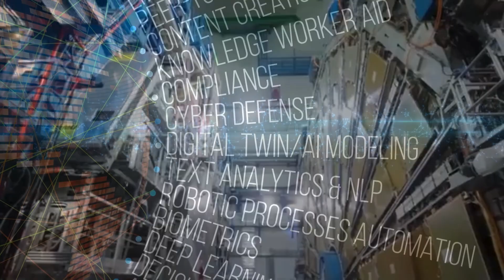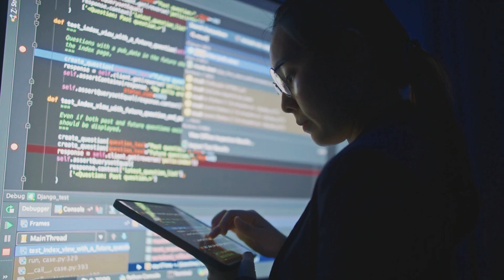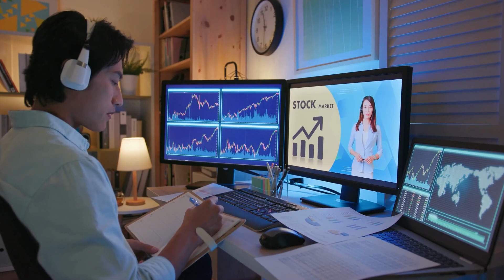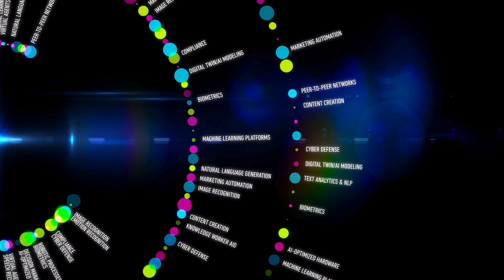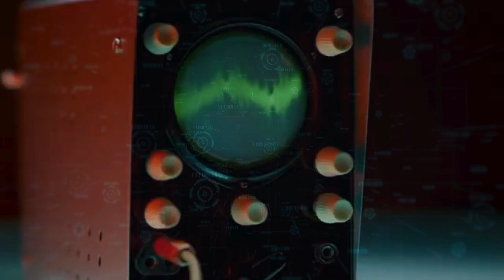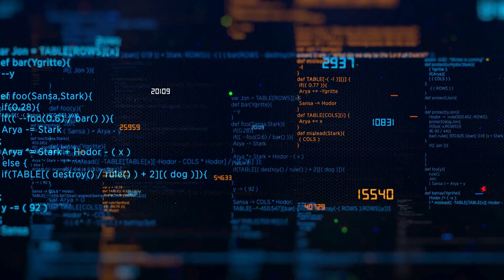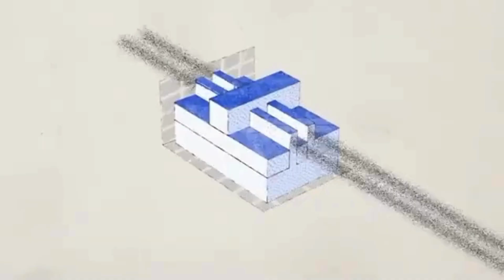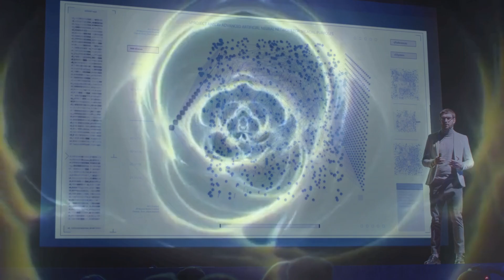Quantum Particle Zeta 9 Just Broke the Human Thought Barrier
Discover the groundbreaking moment when Quantum Particle Zeta 9 shattered the limits of human cognition! This video explores the cutting-edge science behind quantum mechanics, unraveling how Zeta 9 challenges our understanding of thought and perception. From innovative experiments to paradigm-shifting results, delve into a fascinating journey that bridges physics and the human mind. Perfect for science enthusiasts and curious minds! Don’t miss this extraordinary breakthrough that’s changing the way we think about thinking.